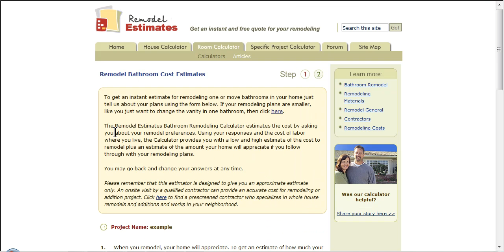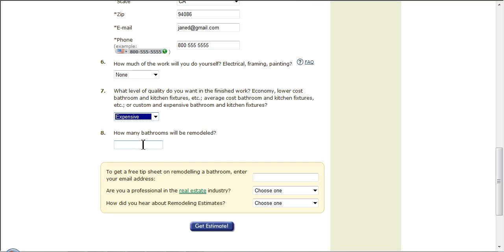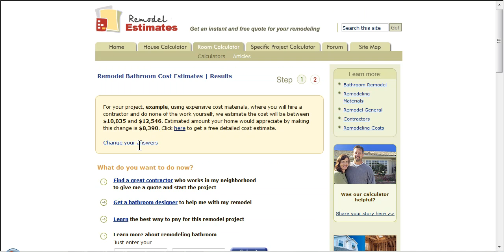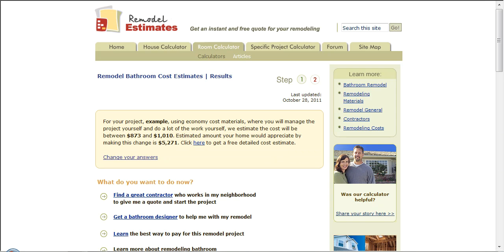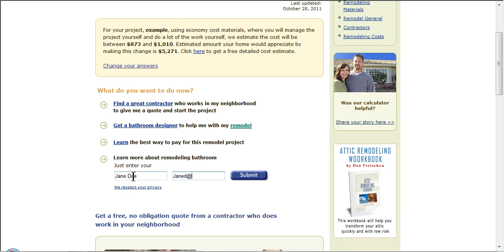bathroom_remodel_cost_estimate_video.mp4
It provides the average cost of remodeling a bathroom depending on where you live, how much work (if any) you will do yourself and what taste you have economy to expensive.  It is free to use and quick (took me 2 minutes to run through the calculator 1 time) and easy.